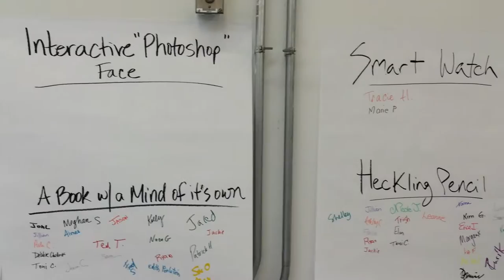Constructing Modern Knowledge - Project Ideas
At the constructing Modern Knowledge Workshop, everyone threw out ideas of things that we could make and then we put our names next to projects we would like to work on.
Some crazy cool ideas out there!!!
What a wild workshop!